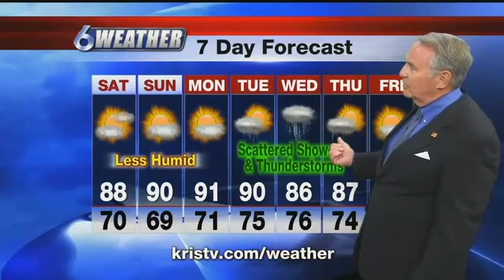More Fall-like for the weekend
Less humid air will filter into South Texas behind our latest weak cold front. This will result in a dry and pleasant weekend before tropical moisture races back into the area next week with likely rain again by Tuesday and Wednesday.
Tonight showers ending breezy and more seasonal and also less humid with a low near 70.